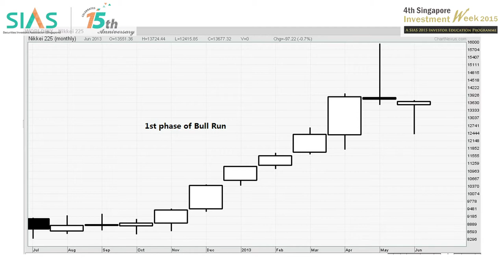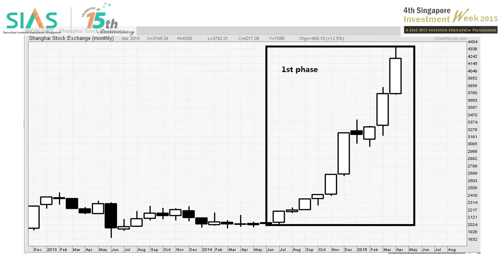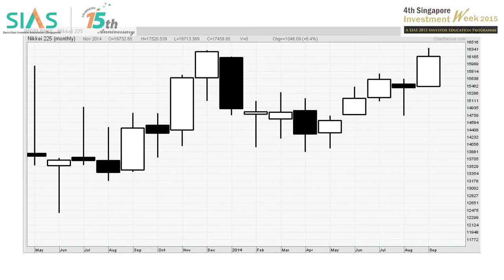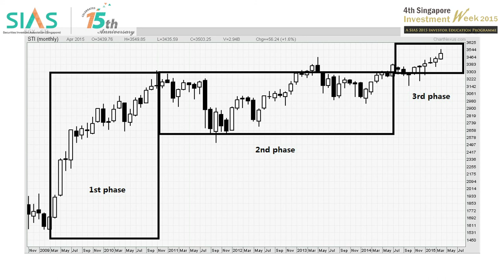What To Do In The 6-Year Bull Run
Daniel Loh from Daniel Loh Pte Ltd explains that not all bull runs are the same. They go through different phases. He explains which phase the market is in now.